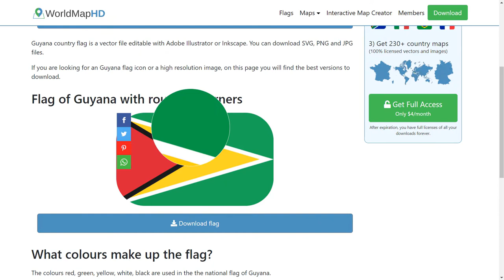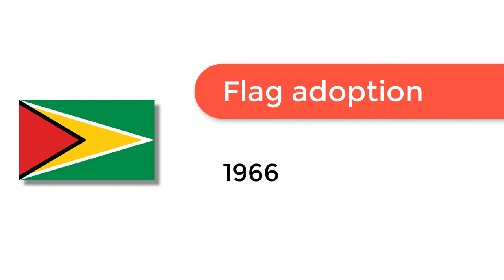Flag of Guyana - 🌍 How to Draw the Guyanese Flag - SVG Vector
- Flag of Guyana: Check out how to draw the flag of Guyana. Let’s discover how to draw the national flag of Guyana in a few minutes. Discover the national flags of all the countries in the world.